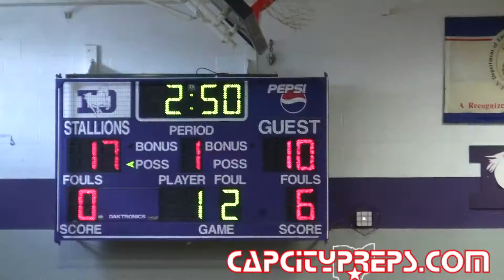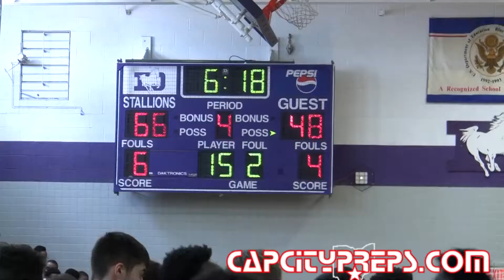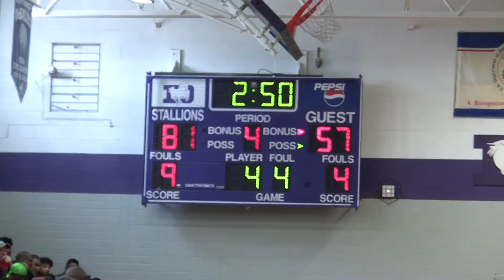2019-'20 Basketball: Columbus St Francis DeSales vs Centennial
Columbus Basketball 2019-20 Capcitypreps Columbus St Francis DeSales vs Centennial